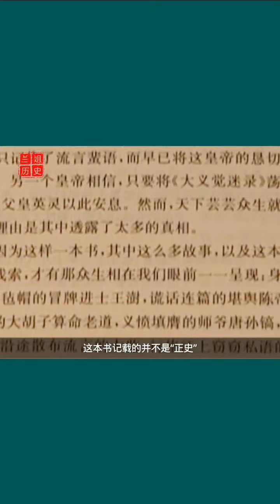雍正死亡之谜，是被吕四娘刺死的吗？雍正被刺身亡，墓中葬的黄金人头@抖音热点